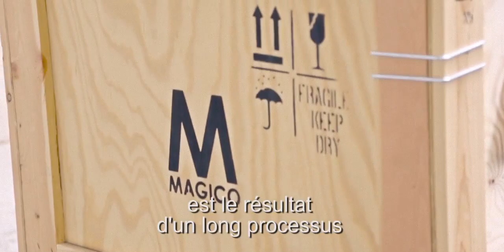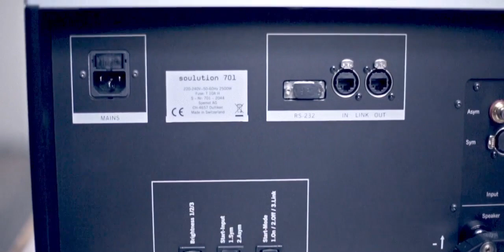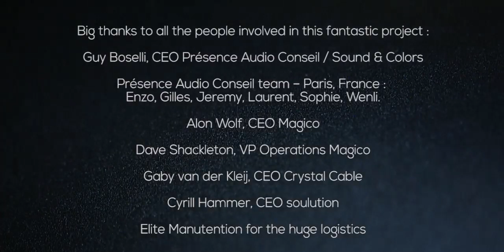Magico Ultimate III speakers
Magico Ultimate III installation by Présence Audio Conseil.